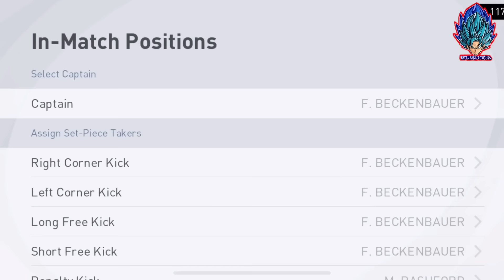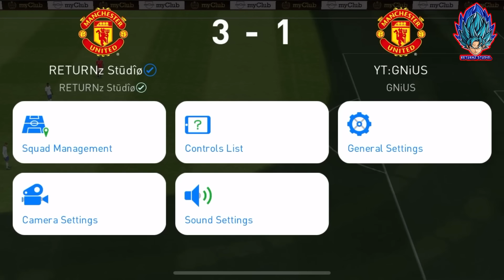PES 2021 ตึงสุดๆ RETURNz VS GNiUS บอกเลยโครตเดือด❗️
Facebook ส่วนตัว

Manchester United Anniversary Campaign